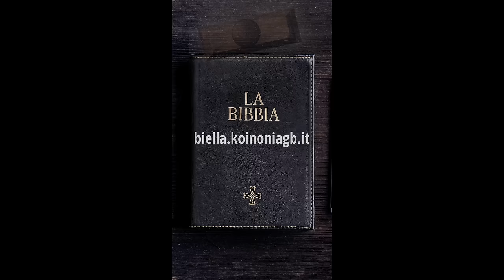Commento al vangelodelgiorno - Lc 10,1-9 - Dio ti ha dato uno Spirito di forza!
Venerdì 26 gennaio 2024 - Lc 10,1-9 - Dio ti ha dato uno Spirito di forza!